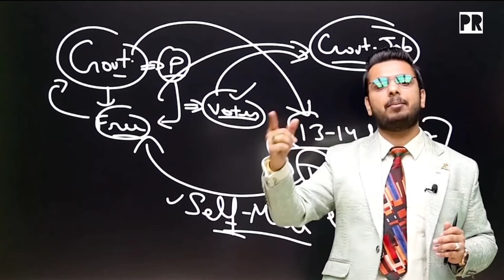Pushkaraj Thakor || friendship || God Believes || Rebirth || Mindsetcoach